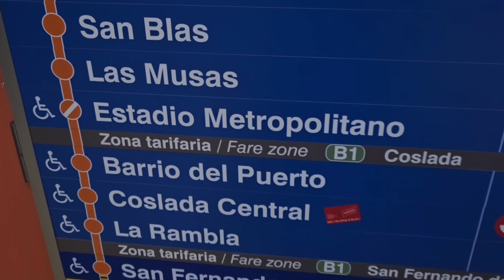SHOW AT DERBI MADRILEÑO🇪🇦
00:00 intro
00:27 on the way to the metropolitano
00:55 arriving
01:04 content creation before show
01:43 getting ready
01:58 start of the show
03:12 changing location
03:40 more showwww
05:17 Post show- interview
05:43 winner keeps the money
07:07 outro
07:15 fine dining